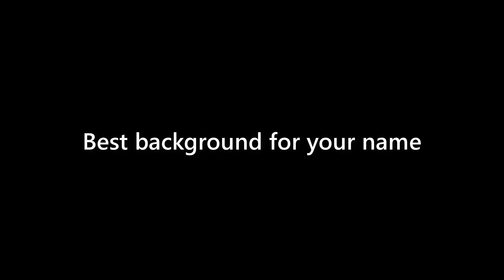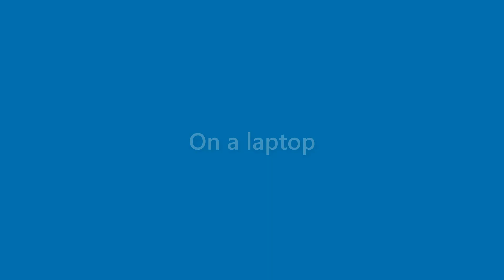Destiny Duke - appearance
Name Look - Destiny Duke - appearance. In this video we present "Destiny Duke" name look and feel in various scenarios.
This video will cover:
How does "Destiny Duke" look as a personal letterhead?
How does "Destiny Duke" look on a business card?
How does "Destiny Duke" look on a computer/laptop screen?
How does "Destiny Duke" look with different background colors?
How does "Destiny Duke" look with various fonts?